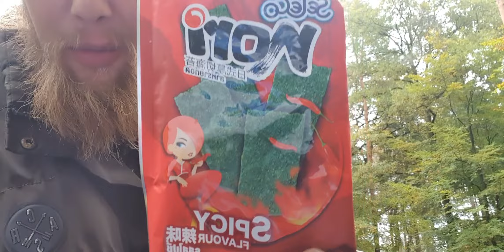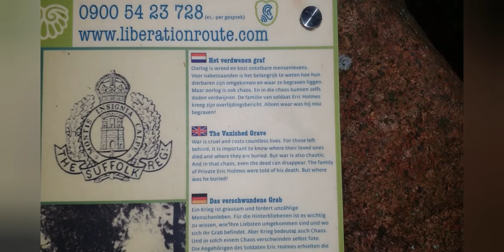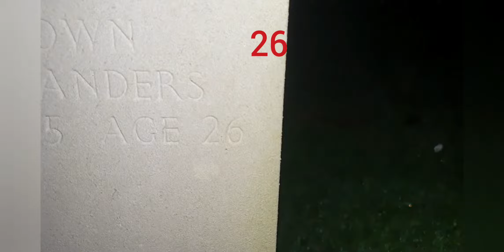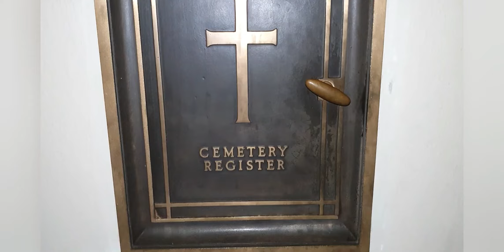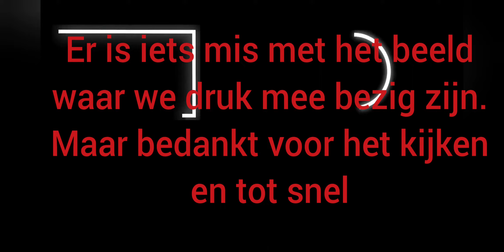METAALDETECTOREN IN OORLOGSGEBIED - #75 NEVER CLEVER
Voor donateurs NL63 RABO 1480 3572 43

Geld word gebruikt voor kleding en apparatuur